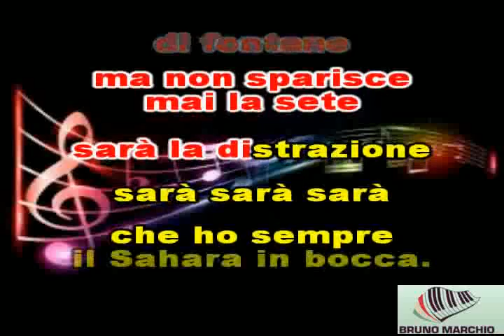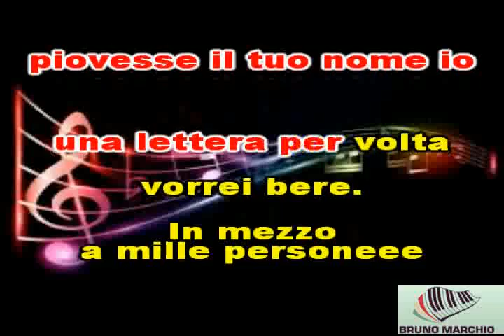KARAOKE SE PIOVESSE IL TUO NOME (DEMO) - ELISA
KARAOKE SE PIOVESSE IL TUO NOME DI ELISA. SIGNORI E' TORNATA ALLA GRANDE. QUESTO NUOVO SINGOLO E' BELLISSIMO.